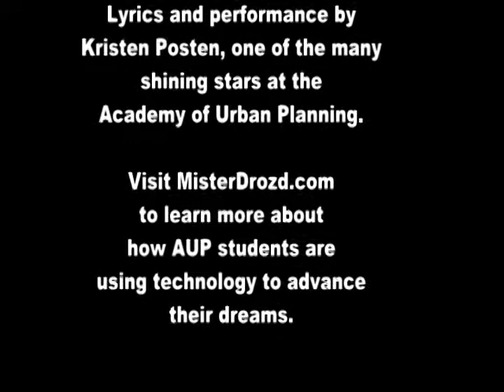kristin posten sings AUP